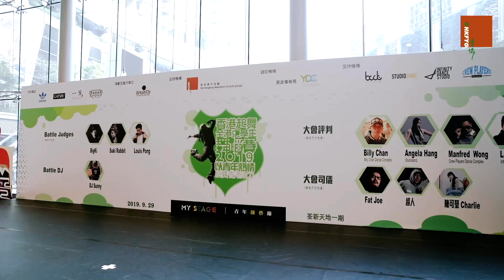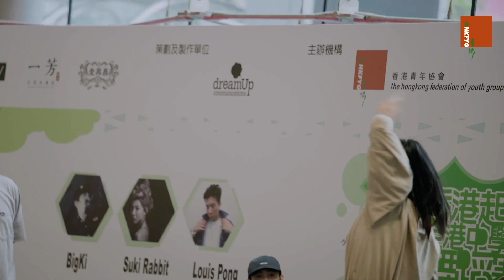香港起舞·全港中學生舞蹈賽2019 精彩花絮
時間: 2:00 pm - 5:00 pm
地點: 荃新天地1期

齊舞比賽——

冠軍：DaBoz

亞軍：Just Girl

季軍：611 Dance crew

最佳造型：DORA

All Style 2on2 Battle 8強邀請賽——

Champion: Bboy Hang & 1ap

1st Runner-up: Dino & Mickey

The Best Battle Dancer: 天天